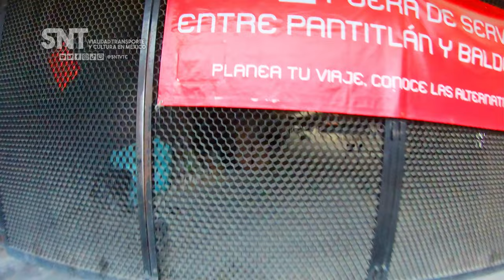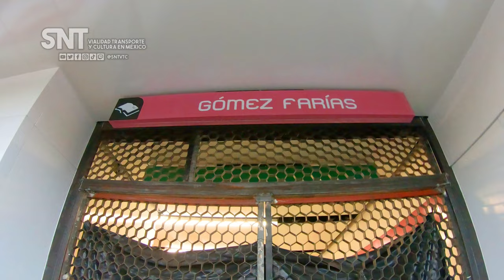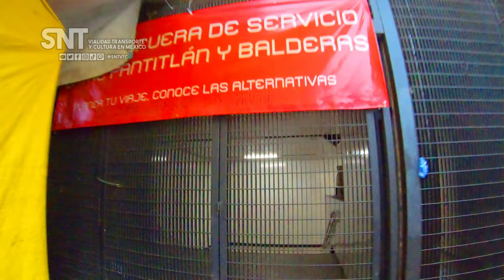Modernización Metro CDMX Línea 1, Pantitlán - Salto del Agua. Avances de obra al 26-05-2023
¡Puedes usar mis videos como fondo de los tuyos siempre respetando el derecho de autor y dando créditos al video original! :D

- Música de Outro:
Creo - Worlds